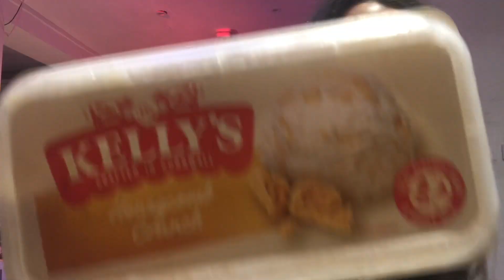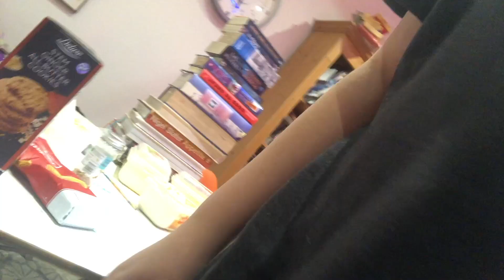Makin' Milkshakes | The Can't Cook Kitchen Ep 2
we did some milkshaking.
cos we're totally kool

Sorry...

0:00 Making
1:37 Breaking
1:56 Shaking